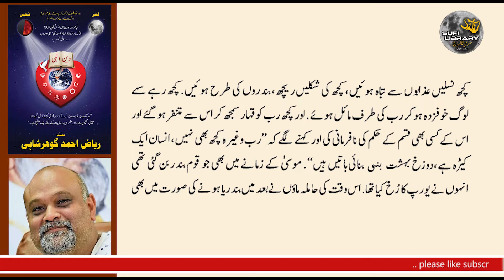DEEN E EILAHI URDU AUDIO Younus AlGohar EP 11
نماءندہ مہدی سیدی یونس الگوھر From the Desk of the
Representative of Imam Mehdi Gohar Shahi, Sayedi Younus AlGohar
Presented by AlRa TV - Powered by MFI®
E-mail/s: